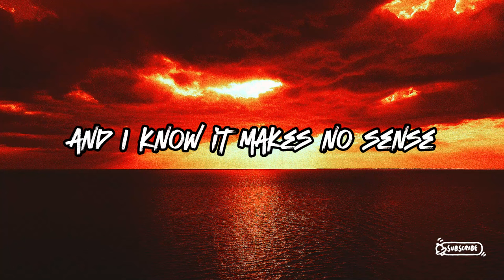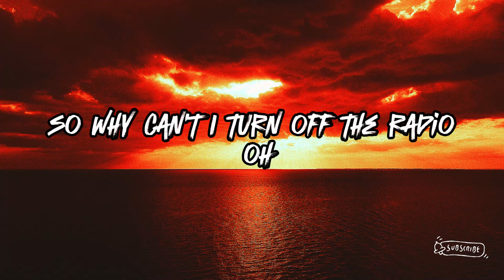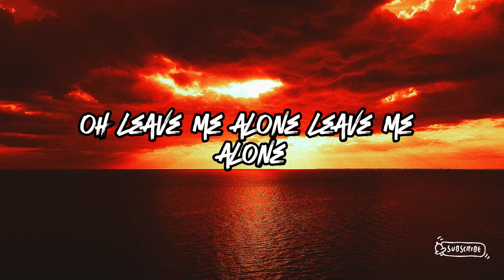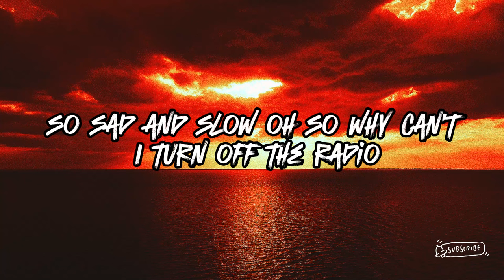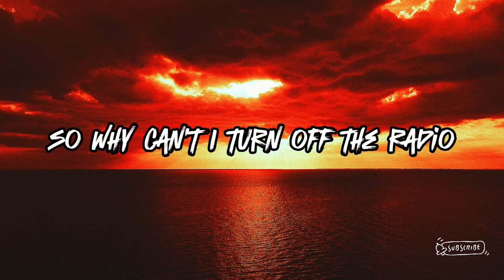So Sick - Ne-Yo (Lyrics)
Mm-hmm, mm-hmm, yeah
Do-do-do-do-do-do-do-do-do-do-do
Oh, yeah
Gotta change my answering machine
'Cause right now it says that we can't come to the phone
And I know it makes no sense, 'cause you walked out the door
But it's the only way I hear your voice anymore
It's been months, and for some reason I just (can't get over us)
And I'm stronger than this, yeah (enough is enough)
No more walking around with my head down (yeah)
I'm so over being blue, crying over you
And I'm so sick of love songs, so tired of tears
So done with wishing you were still here
Said I'm so sick of love songs, so sad and slow
Gotta fix that calendar I have that's marked July 15th
'Cause since there's no more you, there's no more anniversary
I'm so fed up with my thoughts of you and your memory
And now every song reminds me of what used to be
That's the reason I'm so sick of love songs, so tired of tears
Oh, (leave me alone) leave me alone
(Stupid love songs) oh-oh, hey
Don't make me think about her smile (ooh)
Or having my first child
I'm letting go
Turning off the radio
'Cause I'm so sick of love songs (hey), so tired of tears (so tired of tears)
So done with wishing (oh-ooh) she was still here
Said I'm so sick of love songs, so sad and slow (whoa)
So, why can't I turn off the radio? (Why can't I turn off the radio?)
Said I'm so sick of love songs, so tired of tears (so tired of tears)
So done with wishing she was still here
Said I'm so sick of love songs, so sad and slow (hey)
Why can't I turn off the radio? (Why can't I turn off the radio?)
And I'm so sick of love songs, so tired of tears (I'm so sick, I'm so sick of love songs)
So done with wishing you were still here (and I'm so sick, I'm so sick of love songs)
Said I'm so sick of love songs, so sad and slow (said I'm so sick, I'm so sick of love songs, hey)
Why can't I turn off the radio?